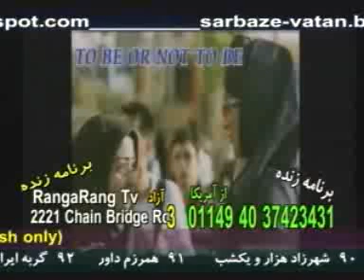رنگارنگ: مادر بزرگ آذربایجان - 1 - 1.5.10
درود بر اکثریت خاموش باهوش.زنده با د میکرفن آزاد.متحد شو دیده نشو.بزن و دیده نشو.به امید آزادی ایران .میجنگیم،میمانیم ایرانو پس میگیریم.زنده با د آزادی

مشخصات جدید رادیو رنگارنگ روی هاتبرد
Satellite : HOTBIRD
Frequency : 11200
Polarization : Vertical
Symbol Rate : 27500
FEC : 5/6

آدرس پستی رادیو و تلویزیون رنگارنگ
RANG-A-RANG Tv
2221 Chain Bridge Road
Vienna, VA 22182 U.S.A

برای تماس با آقا پرویز در آلمان